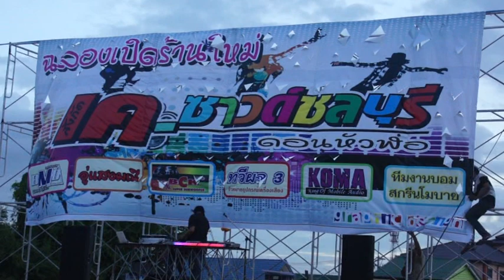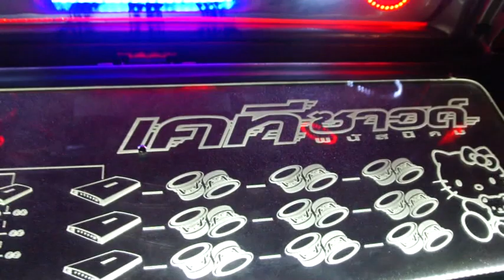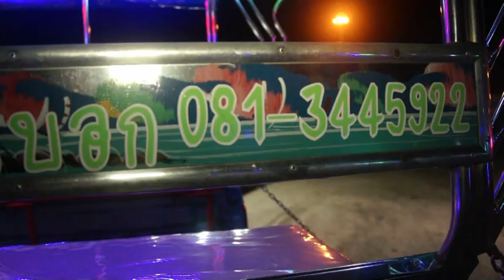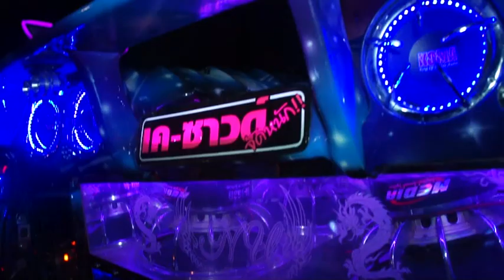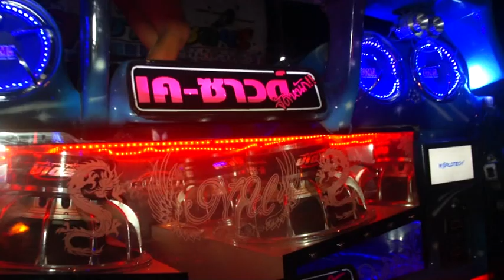coyote house dance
พบกับความเร้าร้อน สาวโคโยตี และเพลงมันส์ๆ